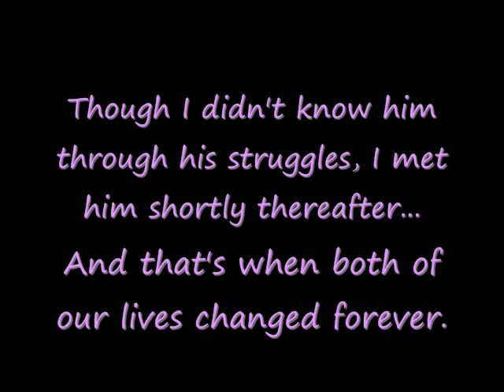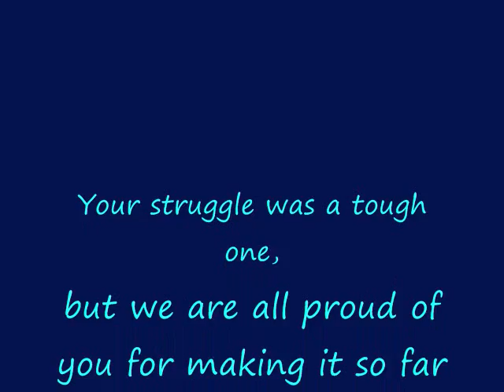In memory of Zach Farber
Zach struggled with CF, diagnosed as a young teenager. He got his double lung transplant in January of 07 and everything seemed perfect. I met him shortly after his transplant and you would never have guessed that he struggled through such a terrible disease. I will forever miss him. ~Zach and Tracie Forever~